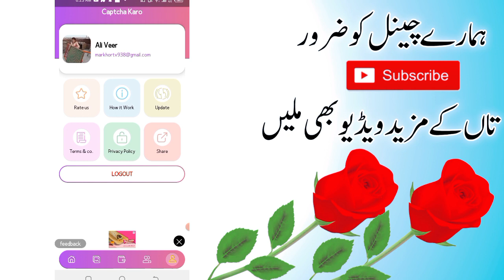How to Earn Money From Captcha Earn App 2022 | Online earning App in Pakistan